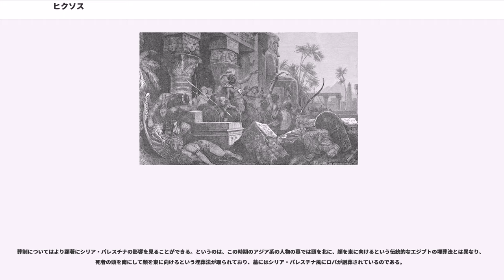ヒクソス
ヒクソス（Hyksos）はエジプト第2中間期と呼ばれる時代に古代エジプトに登場した人々。彼らは一般にシリア・パレスチナ地方に起源を持つ雑多な人々の集団であったと考えられている。ヒクソスと言う呼称は「異国の支配者達」を意味する古代エジプト語、「ヘカウ・カスウト」のギリシア語形に由来する。ヘカウ・カスウトはしばしば「羊飼いの王達」などとも訳されるが、これは誤りである。

トリノ王名表によれば6人のヒクソス王が108年間在位したと伝えられている。マネトの記録において第15王朝の王も6人とされており、一般に「ヒクソス」、「ヒクソス政権」などと表現した場合、第15王朝を指す。また、第15王朝を大ヒクソス、第16王朝を小ヒクソスと呼ぶ場合もある。ただし、第16王朝については近年テーベのエジプト第13王朝の後継政権であるとする説も唱えられている。この件についての詳細はエジプト第16王朝を参照されたい。

ヒクソスがどのような起源を持つのか、と言う問題はエジプト学における未解決の問題である。ヒクソスの権力掌握の過程を語る史料は1500年も後のマネトによる記録しかなく、ヒクソス関係の後代の史料はすべて、外国人に対する偏見を強調する余り、酷く歪曲されている。

ヘカウ・カスウトという単語は、元来は字義通り外国人の首長、特にアジア人のそれを指す言葉として使用されていた。中王国時代に作られ、ベニ・ハサンに残る墳墓には、「異国の首長（ヘカウ・カスウト）アビシャイ」が37人のアジア人を率いてエジプトへ産物を運ぶ光景を描いたものがある。この単語が、エジプトを支配する異民族を指す呼称となったのは、実際にエジプトを支配するようになった異民族達がヘカ・カスウトの語を一種の尊称として使用するようになってからである。

エジプトを支配したいわゆる「ヒクソス」がどのようにして形成された集団であるのか、詳細には分からない。かつてエジプト学者ヴォルフガング・ヘルクを始め、何人かの学者はヒクソスとフルリ人を結びつけた議論を展開した。それは主に第2中間期の層から発見される土器が、北シリアで発見されるハブール土器やヌジ土器といったフルリ人と関連付けられる土器と同様の装飾を施されていたこと等を論拠としている。

"フルリ人の概要、およびハブール土器、ヌジ土器についてはフルリ人の項目を参照"

しかし、エジプト側で発見されている土器はハブール土器ともヌジ土器とも異なるタイプのものであり、ただ同じような装飾を施しているという点からヒクソスとフルリ人の関係を想定するのは困難であった。また、ヒクソスの人名はほぼセム語系といってよく、言語学的にヒクソスとフルリ人を結びつけるのも不可能であり、現在ではヒクソスとフルリ人とを関連付けた説は退けられている。インド・ヨーロッパ系の民族であるという想定がなされたこともあったが、やはり過去の説である。

ヒクソスとの関係が明白なのは同時代のシリア・パレスチナ地方にいた西セム系の人々である。ヒクソスの人名には明らかに西セム語の要素（ヤコブ等）が見られ、またヒクソスの時代と前後してアナトやバアルと言ったシリア地方の神がエジプトに持ち込まれており、ヒクソスと「アジア人」の繋がりを想定させるものは多い。ヒクソス時代の遺跡から発見される彼らの物質文化はレヴァントの文化とエジプトの文化の特徴が混合したものである。神殿の建築や土器、金属加工製品の形式などはシリア、パレスチナ地方のそれと類似しているが同一ではない。ロバの犠牲などの儀式が行われた事もわかっており、このような習慣はパレスチナ地方でも見られる。

このよう点から今日しばしばヒクソスは「アジア系の異民族」などと説明される場合が多い。ただし、詳細についてまだ不明な点が数多くあることは留意する必要がある。

ヒクソスの活動とクレタとの関係は今日非常に注目されている要素である。これはアヴァリスの遺跡（テル・アル＝ダバア遺跡）で、クレタ島のクノッソス宮殿に類似した「牛とび」を描いた壁画の破片が発見されたことと、クノッソスで発見された第15王朝の王キアンのカルトゥーシュ名を記したアラバスター製水差しの蓋の存在によって、ヒクソスとクレタ文化圏の間に交渉があったことが明らかとなったためである。特にアヴァリスで発見された壁画は、単なる模倣というよりはクレタ文化圏の人々がこの時期のエジプトに移住していたことを示していると考えられている。

古代エジプトの伝統的な歴史認識において、ヒクソスは野蛮な侵略者と見なされていた。...